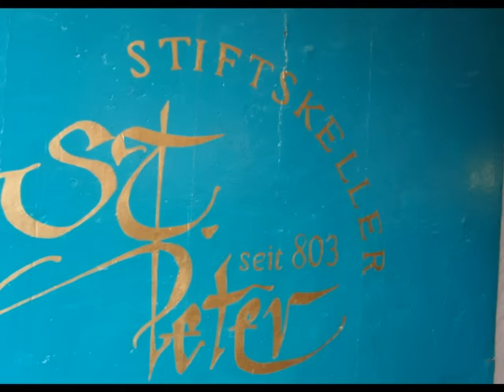St Peters Restaurant in Salzburg, Austria. Oldest European Restaurant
This restaurant was established in 805AD! It has been serving customers for over 1200 yeras. It is simply amazing to see a business running so long. I highly recommend everyone to visit this restaurant at least once. The food is great as well.

Dr Shahin Pourgol
Professor of Osteopathy